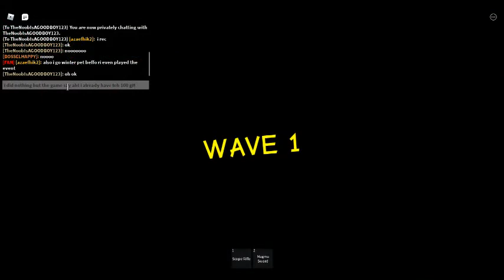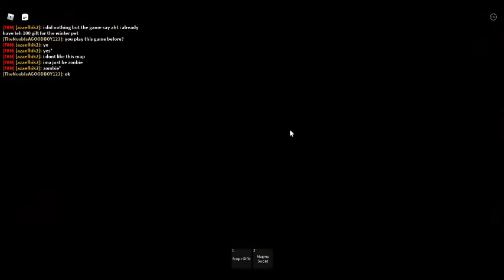zombie attack part 1